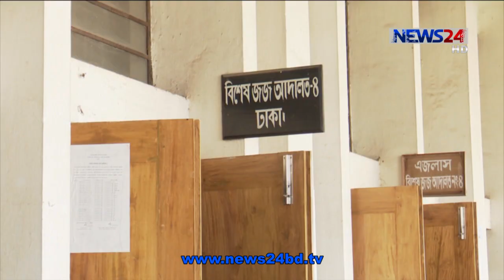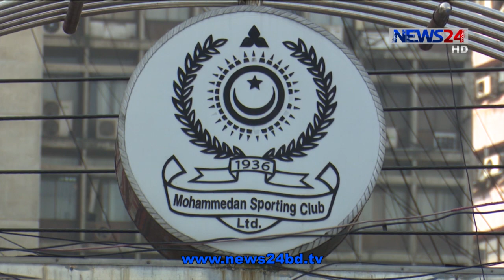English News at 6.30 PM on 23rd November, 2020 on NEWS24 || 23Nov.20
On Aired on NEWS24 on 23rd November, 2020
Our other YouTube channels :
News24 Official Address:
NEWS24
371/A
Bashundhara Road
Block – D
Bashundhara Residential Area
Dhaka - 1229